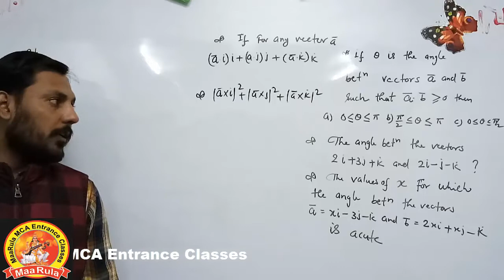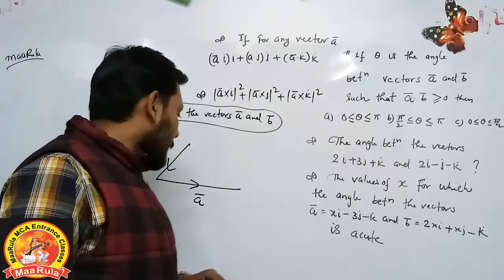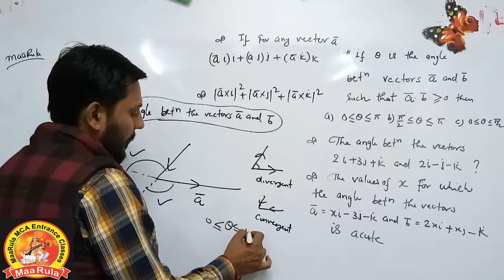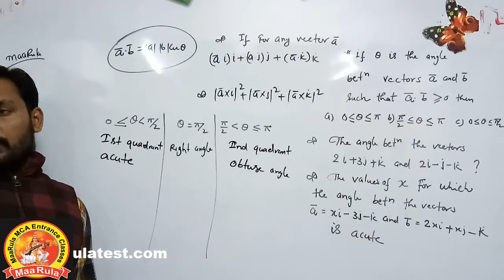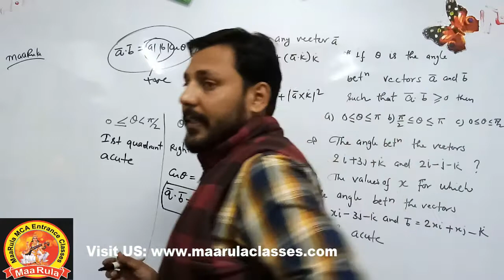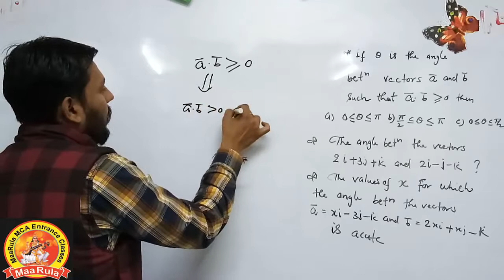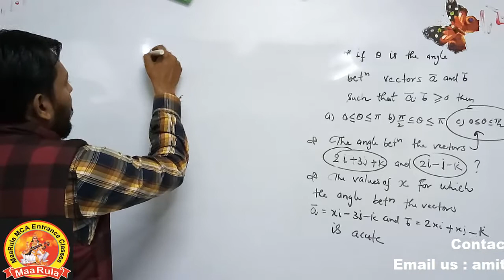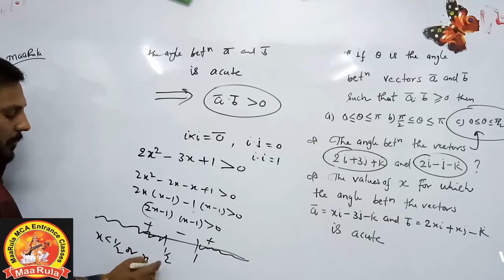Some important Questions of IIT -JEE and Nimcet part 4(By : Amit Katiyar)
In our day to day life, we come across many queries such
as – What is your height? How should a football player hit
the ball to give a pass to another player of his team? Observe
that a possible answer to the first query may be 1.6 meters,
a quantity that involves only one value (magnitude) which
is a real number. Such quantities are called scalars.
However, an answer to the second query is a quantity (called
force) which involves muscular strength (magnitude) and
direction (in which another player is positioned). Such
quantities are called vectors. In mathematics, physics and
engineering, we frequently come across with both types of
quantities, namely, scalar quantities such as length, mass,
time, distance, speed, area, volume, temperature, work,
money, voltage, density, resistance etc. and vector quantities like displacement, velocity,
acceleration, force, weight, momentum, electric field intensity etc.